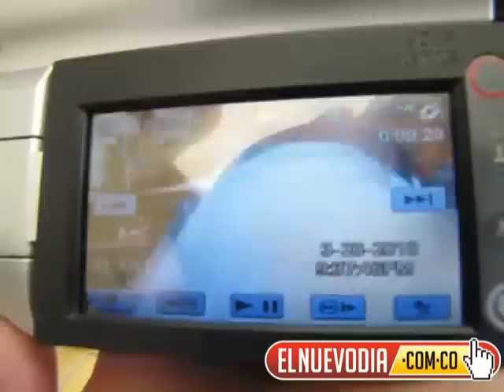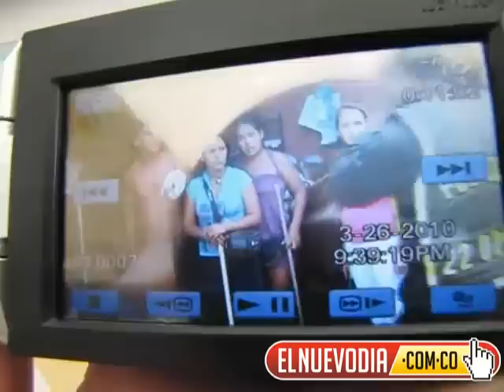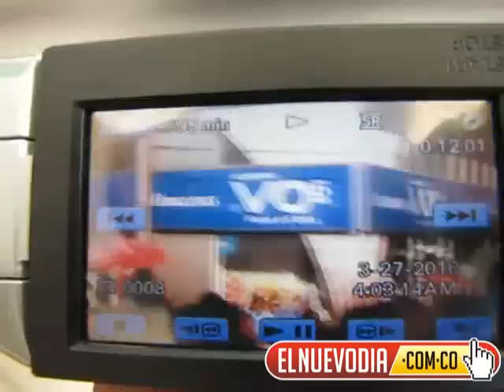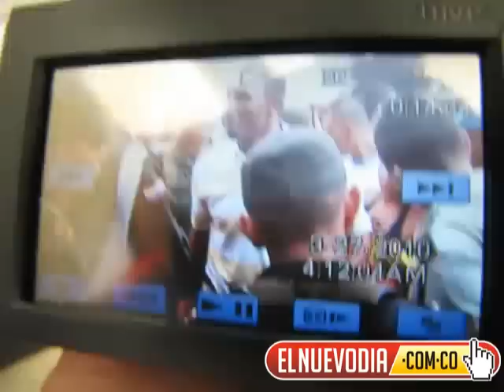Vendedores ambulantes hirieron con cuhillo a un Policía